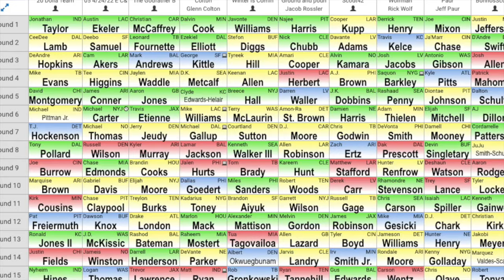Waiver Wire Pickups: Week 3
RealTime Fantasy Sports senior writer Jeff Paur gives you five of his favorite waiver wire pickups for Week 3 of the fantasy football season.